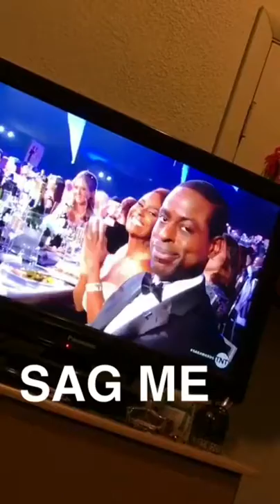Sick at Work